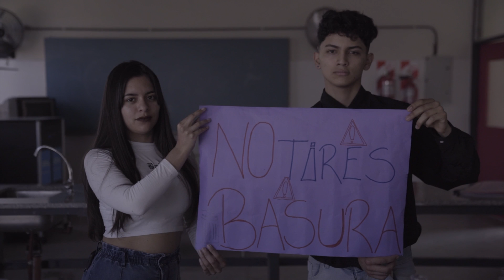Clip seleccionado del concurso de freestyle: “El Riachuelo”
Alzando la Voz por la Cuenca - Categoría Solista: “El Riachuelo” de la Escuela Secundaria N°66 de La Matanza

Compartimos las canciones ganadoras del Concurso de Freestyle 2022 organizado por ACUMAR para estudiantes de secundarias de la Cuenca Matanza Riachuelo.

La convocatoria formó parte del Programa Escuelas por la Cuenca que busca promover en las instituciones educativas el abordaje de las problemáticas ambientales vinculadas al territorio que las rodea, e impulsar relaciones de cooperación recíproca generando redes de aprendizaje, acción e intercambio.

Una Escuela por la Cuenca es una institución comprometida con el cuidado del ambiente y promotora de acciones sustentables y saludables, dentro de la institución y en relación a la comunidad que la rodea.